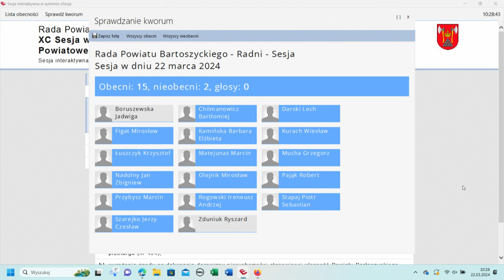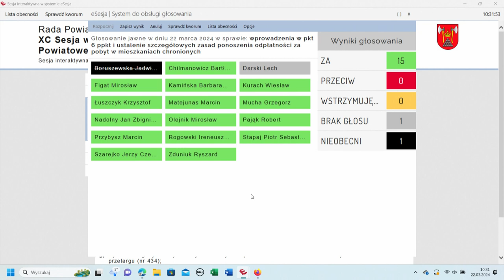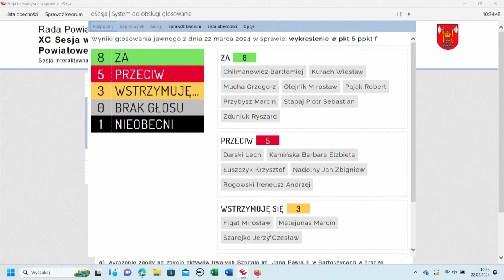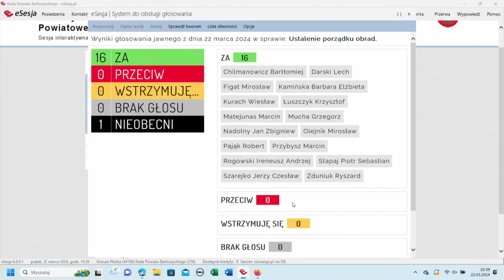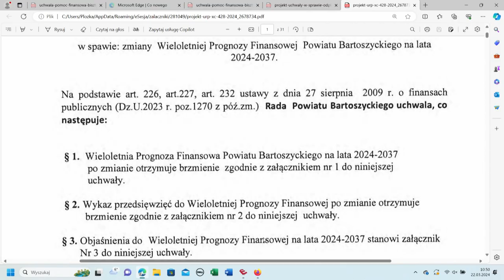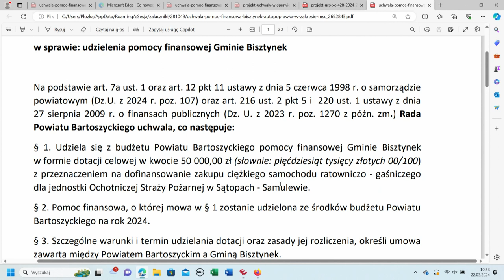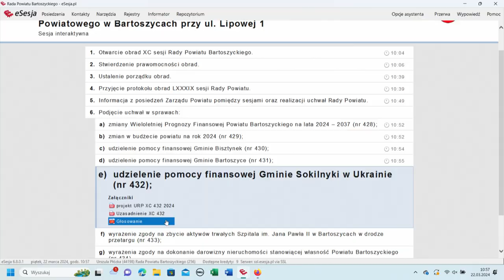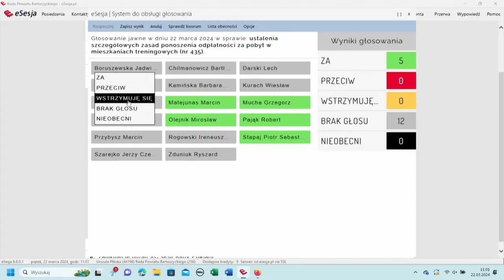XC sesja Rady Powiatu Bartoszyckiego z dn. 22.03.2024 r.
XC sesja Rady Powiatu Bartoszyckiego